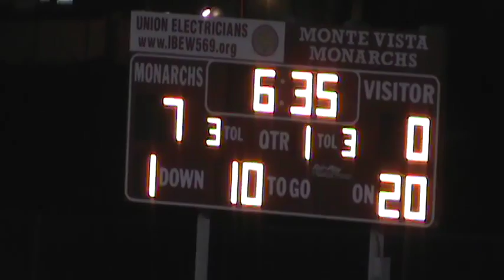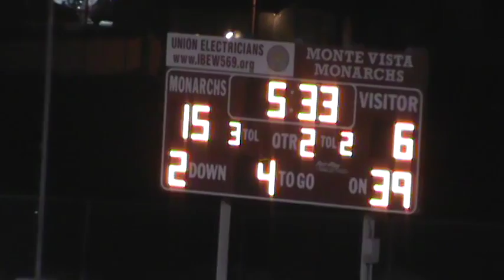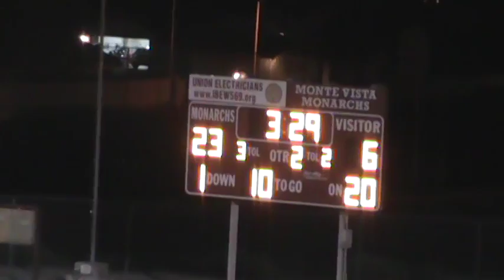2013 Kearny Varsity Football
Varsity vs Monte Vista